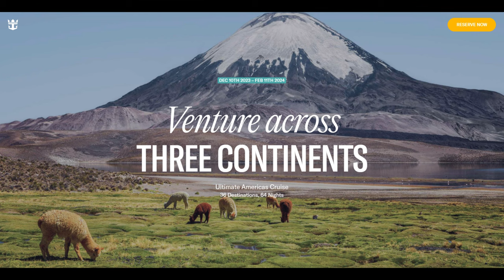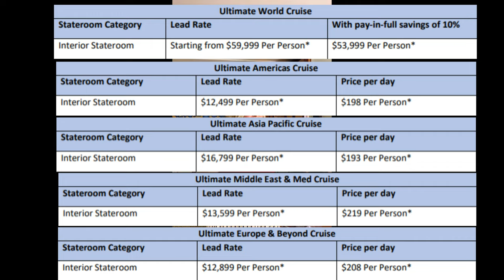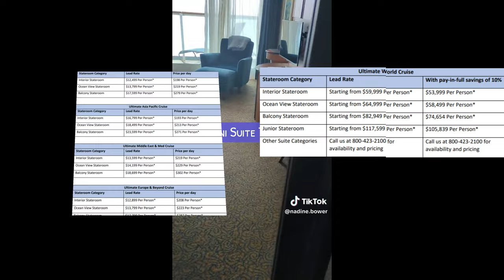Inside the Epic 9-Month Ultimate World Cruise: Unveiling Cabins and Costs